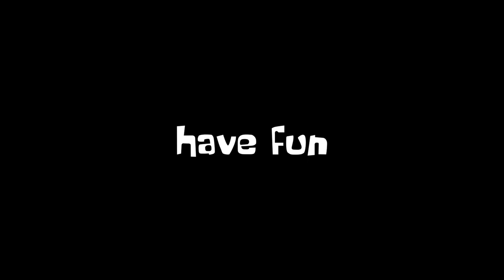ONE-MINUTE TRICKS #1: Ark of Osiris Front Positioning [Rise of Kingdoms]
Welcome to this brand new serie, called "One-Minute Tricks", where I am going to give you a nice trick for Rise of Kingdoms in about a minute, without wasting your time. Enjoy!

If you like my contents where we focus down hot topics and discuss the competitive part of the game, please consider leaving a like on the video and subscribing to the channel, it would help enormously!

GRAPHIC CREDITS:
Intro, animations, graphics by Wick Gaming
Edited by Wick Gaming